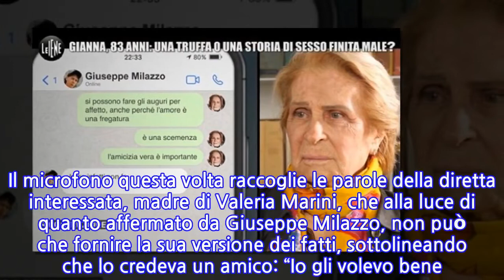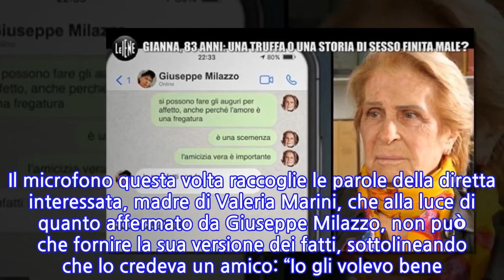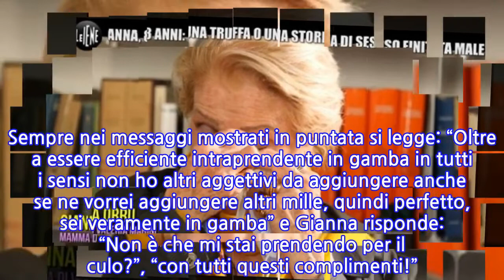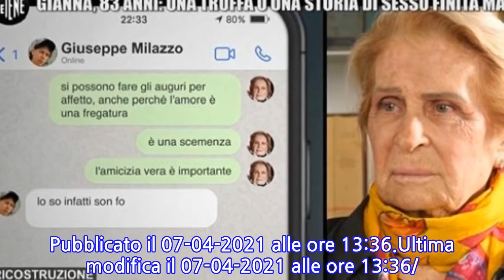“Mia figlia, non ci potevo credere…”. Valeria Marini, il crollo della madre....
“Mia figlia, non ci potevo credere…”. Valeria Marini, il crollo della madre. Gianna...
Valeria Marini, le lacrime della madre in diretta tv. Non trattiene il pianto Gianna Orrù durante la diretta del programma Le Iene. Vittima di una truffa da parte dell’attore e produttore cinematografico Giuseppe Milazzo, dalle parole della donna pare che sia stata derubata di una somma considerevole pari a circa 325mila euro. I messaggi tra la Orrù e l’uomo vengono mostrati dalla stessa durante la puntata. Giuseppe Milazzo risulta accusato di truffa aggravata, seppur le posizioni dell’uomo sembrano non darle ragione:  “La signora Gianna Orrù aveva una storia di sesso con me, è innamorata di me. Siccome io non ci sono stato allora lei si è inventato tutto”, afferma Milazzo durante un’intervista a Le Iene. E alla luce delle affermazioni del produttore cinematografico Filippo Roma e Mario Occhipinti tornano sul ‘caso’. Il microfono questa volta raccoglie le parole della diretta interessata, madre di Valeria Marini, che alla luce di quanto affermato da Giuseppe Milazzo, non può che fornire la sua versione dei fatti, sottolineando che lo credeva un amico: “Io gli volevo bene. Gli ero davvero affezionata, oggi, risentendo i messaggi o leggendo tutto questo penso a come sono stata stupida, mia figlia mi aveva messo in guardia, povera stella, io non le ho creduto”. E non trattiene le lacrime in diretta tv, continuando ad affermare: “Sono rimasta senza un soldo, ho dovuto vendere alcuni miei orologi per andare avanti. Lui ha vinto una battaglia, vediamo la guerra chi la vince. Fosse anche l’ultima cosa che faccio nella vita”. La donna mostra inoltre alcuni messaggi intercorsi via chat con Milazzo. Poi un vocale del 22 marzo 2018 di Milazzo. “Io nella mia vita non ho mai incontrato una donna come te”, ma non solo. Sempre nei messaggi mostrati in puntata si legge: “Oltre a essere efficiente intraprendente in gamba in tutti i sensi non ho altri aggettivi da aggiungere anche se ne vorrei aggiungere altri mille, quindi perfetto, sei veramente in gamba” e Gianna risponde: “Non è che mi stai prendendo per il culo?”, “con tutti questi complimenti!”. “Macché dico solo la verità” risponde Milazzo. Gianna Orrù ha fatto riferimento anche alle somme che la donna avrebbe versato per far crescere il suo patrimonio per un totale di circa 325mila euro. Pubblicato il 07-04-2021 alle ore 13:36.Ultima modifica il 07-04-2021 alle ore 13:36/
INFORMATION
• Source: caffeinamagazine